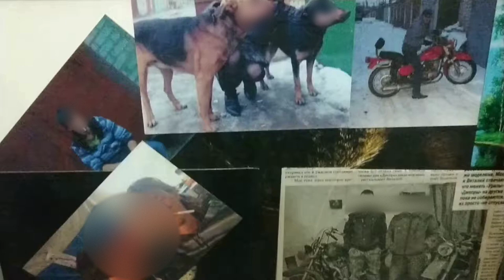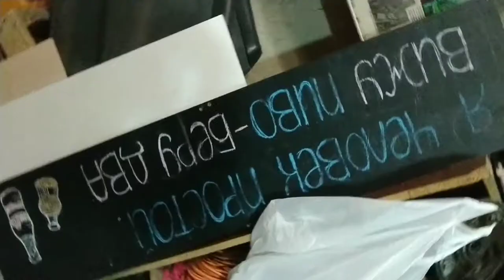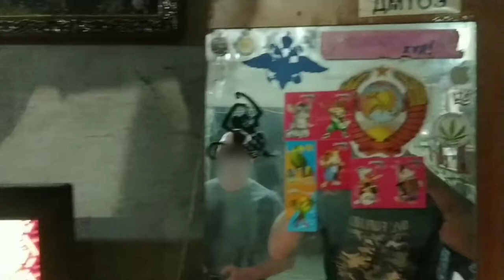Блатхата в гаражах/Military asylum/Гаражная тусовка по Русский/гулянка пьянка/душевные посиделки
Отличное душевное место для общения с друзьями.
В хорошей и просто трешевой обстановке.
Наши Русские гаражи.